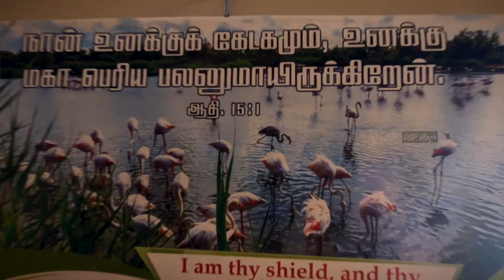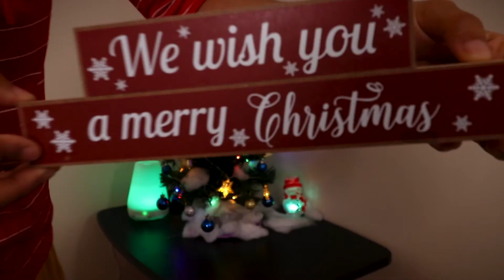How we decorate our Christmas Tree | கிறிஸ்துமஸ் மரம் அலங்கரிப்பு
In this vlog, we are decorating our Christmas tree.